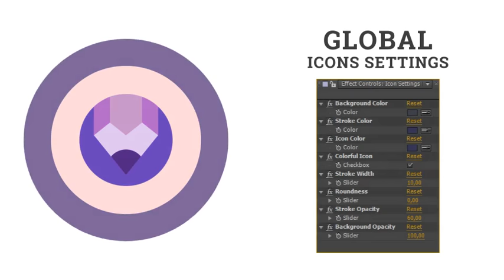Home Stuff Room Things Animation - After Effects Project Files - Videohive